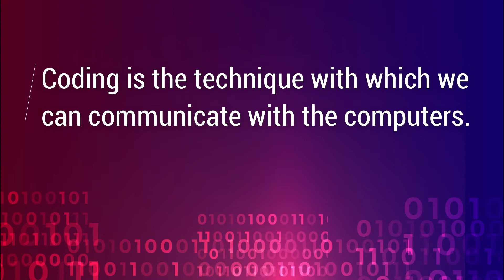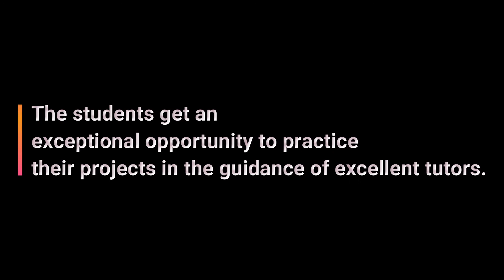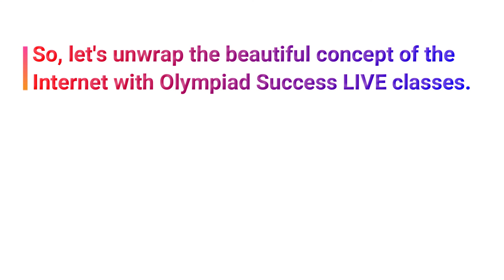Coding Class for Beginners with Shruthy Ma'am at Olympiad Success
How well is your kid’s command of the skills that would be required in the future?

We are talking about some skills that are not taught in schools but are super necessary for students to learn.

One of the skills amongst those is coding. Coding helps students to enhance problem-solving skills by letting them think critically to solve problems systematically.

Learning to code is fun when taught correctly.

SchoolPlus by Olympiad Success provides students with many coding courses that help students master the coding art. The renowned faculties help students learn coding from basic to advanced levels, which allows them to make progress fast.

Students practice projects under the mentorship of tutors.

It’s time to upskill your kid’s skills, not to limit them.

Resources and Links:
View all upcoming and ongoing batches for Olympiad Success LIVE Classes for Grades 2-10

Prepare for Olympiad exams and build skills for the future with SchoolPlus by Olympiad Success